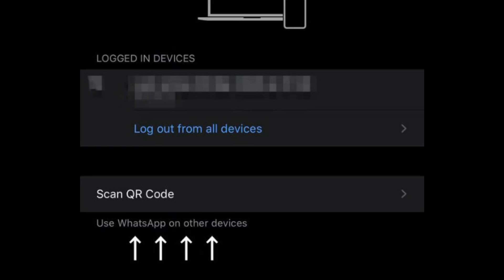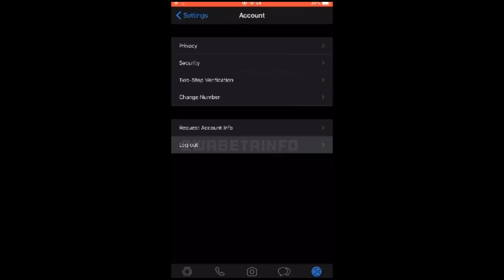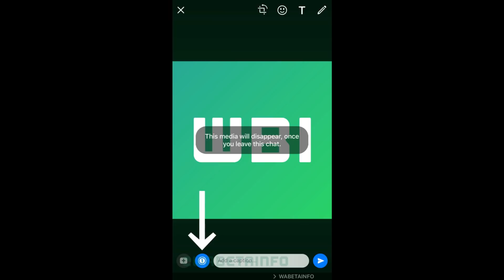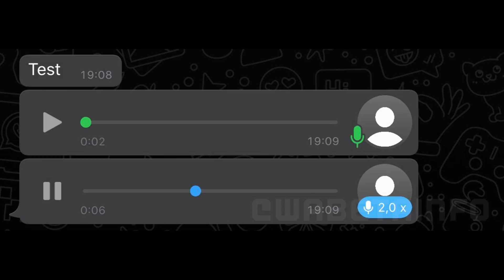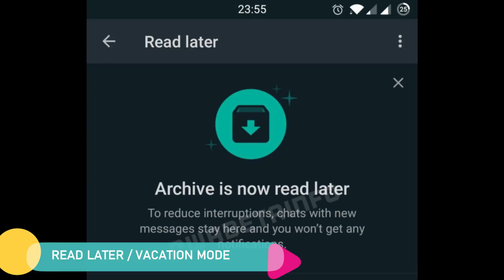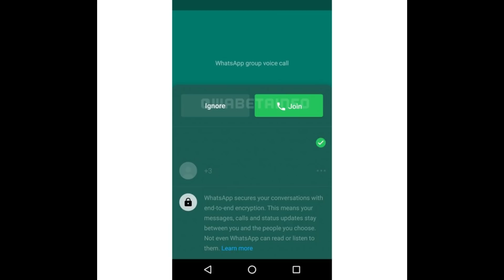அசரவைக்கும் வாட்ஸ் அப்பின் புதிய அப்டேட்! | WhatsApp Upcoming Features and Updates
அசரவைக்கும் வாட்ஸ் அப்பின் புதிய அப்டேட்! | WhatsApp New Features and Updates

@Technical Chennai
Here you get daily info of fast growing tech, smartphone leaks, rumors, news, updates, Unboxing, Reviews of Gadgets, Upcoming smartphones and launches everyday at 6AM

Top 5 Best Tech Gadgets Under Rs.500

Portable Bluetooth Speaker
3 in 1 Charging Cable
USB Wired Keyboard
Portable & Universal Stand
Spiral Charger Cable Protector

Best Wired Earphones :

boAt Bassheads 152
Realme Buds
realme Buds Classic
Redmi Earphones
JBL C50HI in-Ear Headphones

Our Recommendations
Redmi Note 9 Pro
Oneplus Nord 5G
Samsung Galaxy M31
Samsung M30s
Apple iPhone 11

GEAR USED
○ My Camera
○ Oneplus Nord 5G